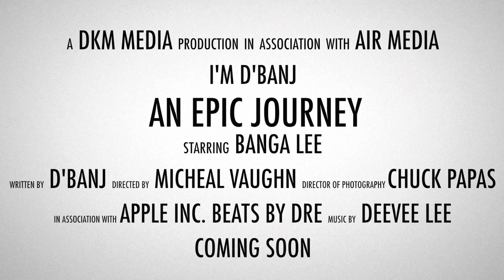D'BANJ 10TH YEAR ANNIVERSARY - THE TRAILER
This is the Official Trailer which kick starts activities for D'BANJ's 10th year Anniversary Celebrations.